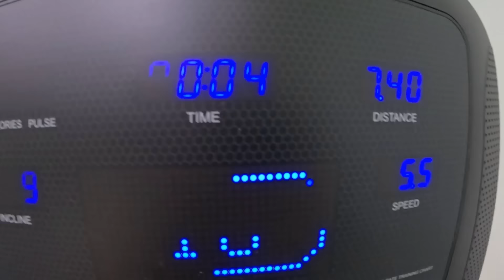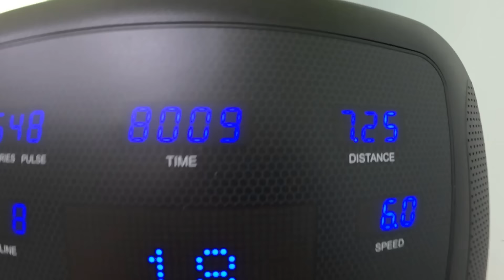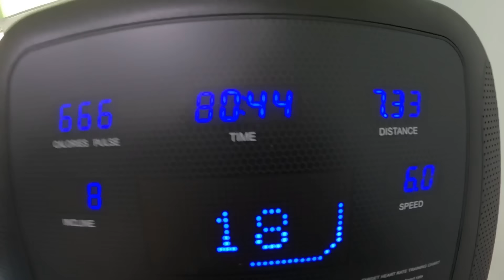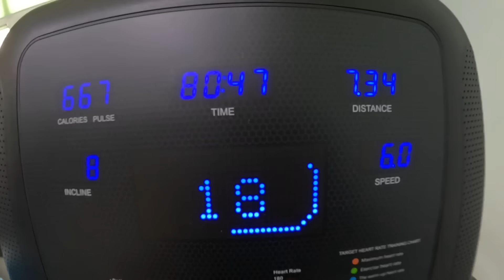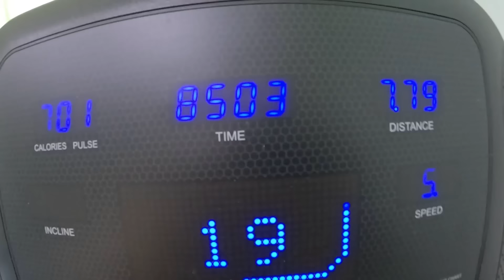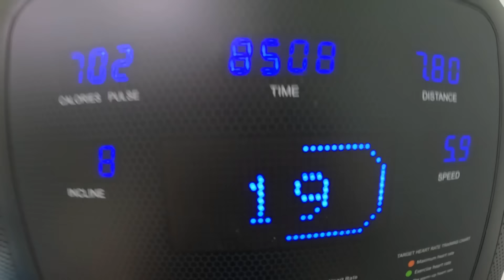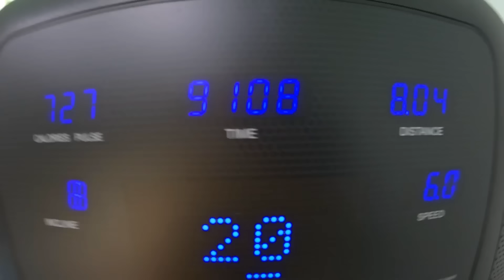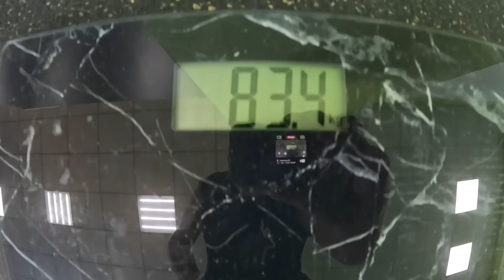Как я похудел за 2 месяца на 25 кг Собираюсь на море. Цель достигнута 2024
Ребята всем привет, сегодня завершающая серия по проекту тело на прокачку, ровно за два месяца я сбросил 25 кг лишнего веса, мои спортивные результаты жим лежа 65 кг на 15 раз, подтягивания 7 раз. Результатами я безумно доволен, в видео все подробно показываю и рассказываю. Сейчас я активно готовлюсь к поездке на море,  похудел я на 3 размера в одежде, пришлось купить еще одежду. Общее состояние здоровья очень улучшилось. Питание у меня пп к нему я и привык за это время. После поездки я буду продолжать работу над своим телом, хочу еще больше сбросить, подсушиться и набрать 5 кг еще мышечной массы.
Кто хочет поддержать путешествия
Карта VISA Kaspi gold  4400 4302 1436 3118
Карта Киви 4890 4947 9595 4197 принимает рубли